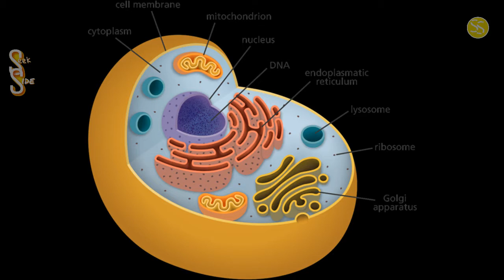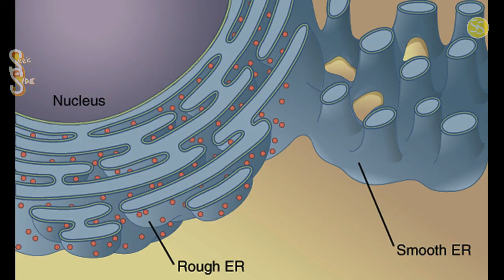Animal cell क्या है || Animal cell model || Animal cell diagram | animal cell in hindi